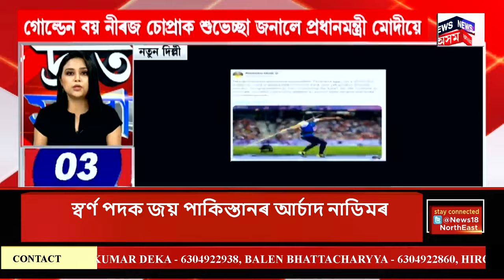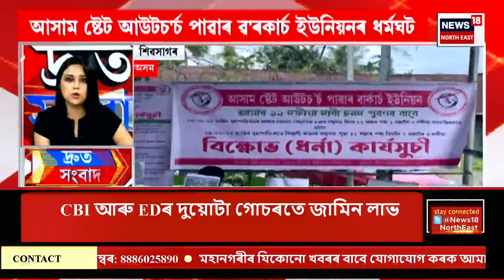SPEED NEWS : TOP 100 NEWS | পেৰিছ অলিম্পিকত ভাৰতৰ প্ৰথমটো ৰূপৰ পদক | Paris Olympic 2024